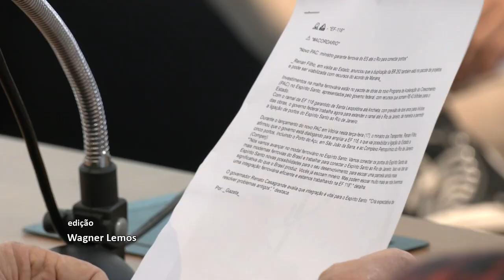Resumo Comissões - Frente Parlamentar Pró-Ferrovias - 20/10/23